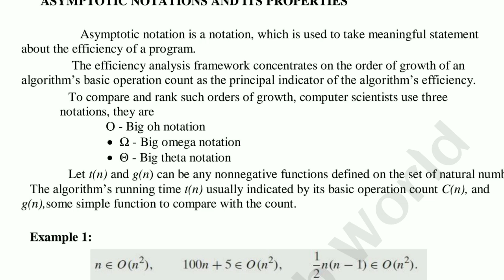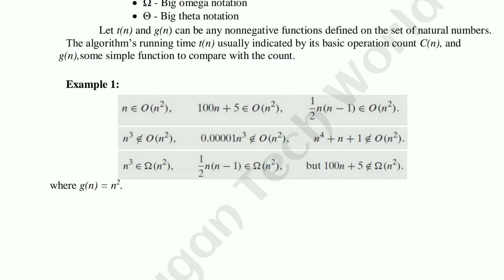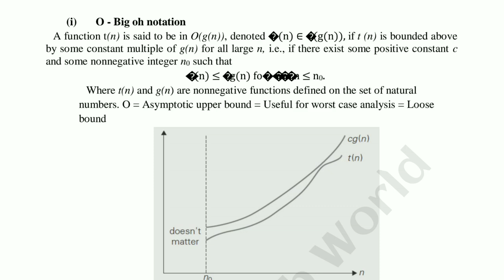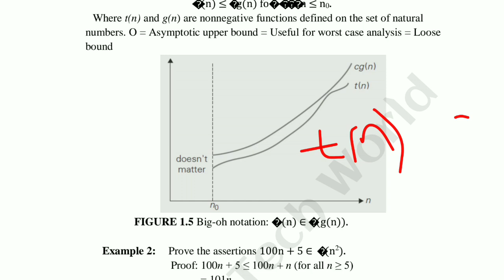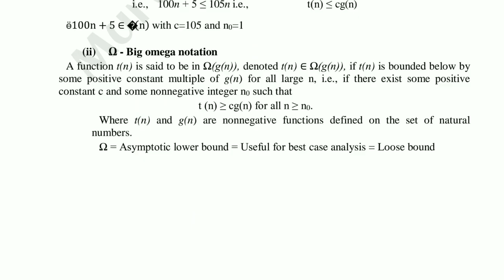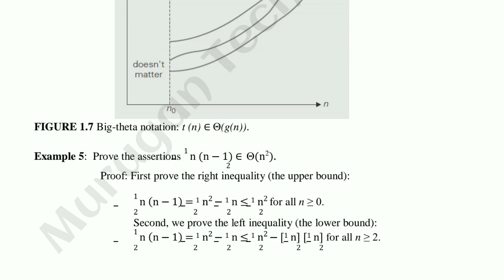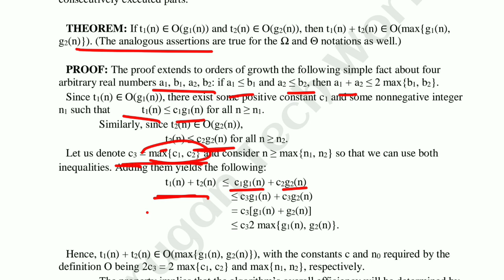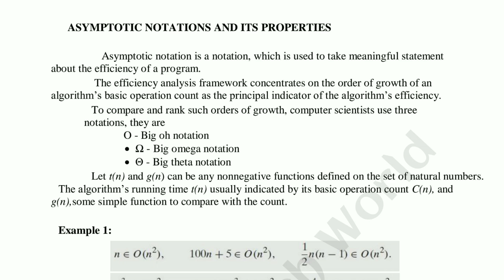Asymptotic notations in design and analysis of algorithms tamil||AD3351||DAA||AI&DS||AU reg-2021.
Asymptotic notations || Data structures design in  tamil|| AD3251/CD3291||Anna university reg-2021.